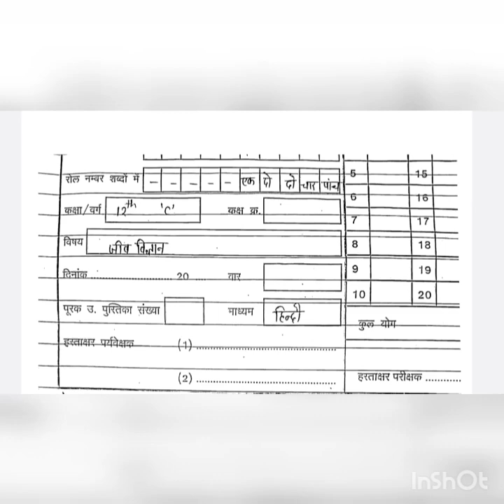mp board class 12th biology pre board paper solution// pre board paper biology solution class 12th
कक्षा 12वीं जीव विज्ञान प्री बोर्ड पेपर संपूर्ण हल 2022/class 12th biology pree board pepar mp boarclass 12th biology pree board pepar full solve MP board 2022 23 biology pree board pepar full solve MP board class
kaksha 12 biology pre board paper final exam paper pri board paper MP Board 12th board paper
कक्षा 12 वीं प्री बोर्ड परीक्षा 2022 e-23 कक्षा 12 वीं प्री बोर्ड परीक्षा कक्षा बारहवीं हिंदी कक्षा बारहवीं हिंदी प्री बोर्ड परीक्षा संपूर्ण पेपर एमपी बोर्ड
कक्षा 12वीं की बोर्ड परीक्षा संपूर्ण एमपी बोर्ड mp board pre board exam class 12 biology solutions pre board pariksha kaksha 12 jeev vigyan solution MP Board pre board exam paper solution MP Board pre Board pariksha ka paper ka solution
Class 12th biology pre board paper 2022 full solution | pre board paper solution class 12th biology